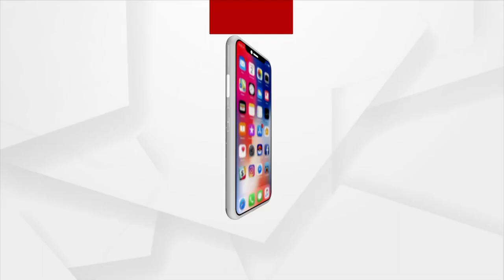Pala Culture on the brink of extinction in Odisha under the influence of Modernity in Odisha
Pala is a unique folk performing art of Odisha that combines elements of classical Odia music, theatre and Odia and Sanskrit poetry which is now on the brink of extinction under the influence of modernity.